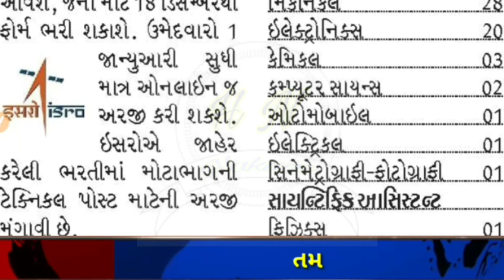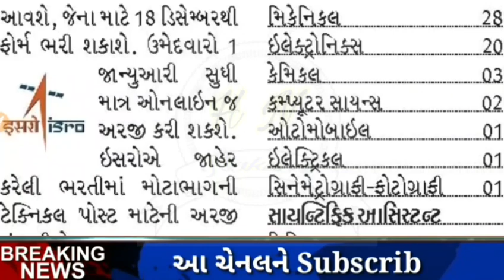ISRO Bharti 2019-20 || ISRO technical Bharti 2019 || ISRO માં આવી નવી ભરતી 2019-20 માં